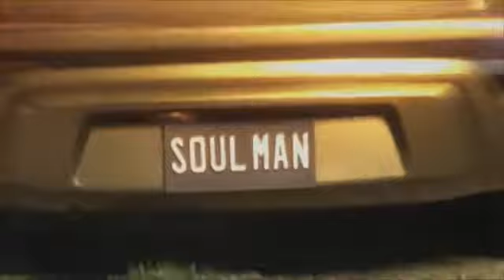KIA SOUL-LMFAO VMA 2011 ON AIR SEGMENT